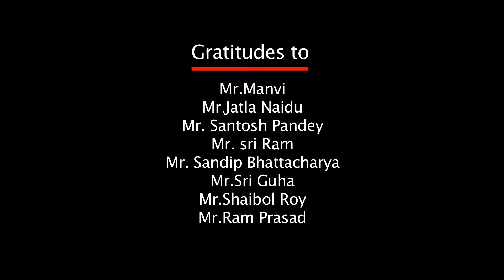The Gardner || AMOEBA ET